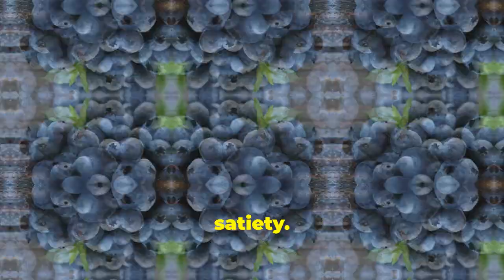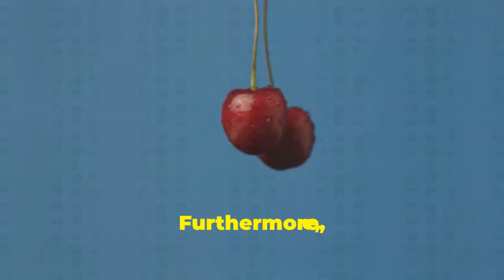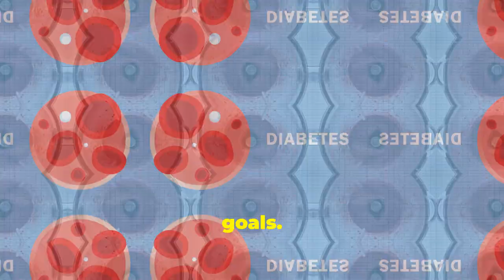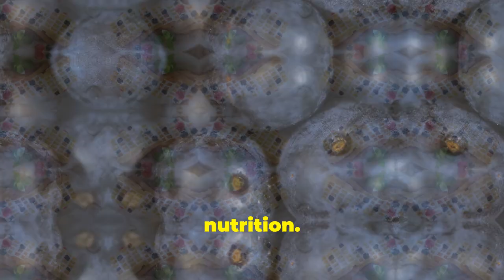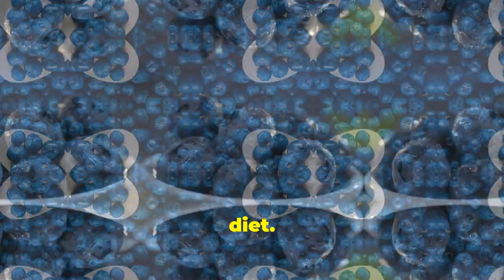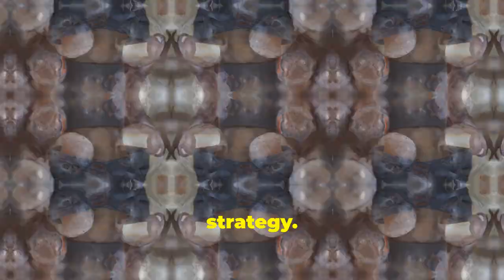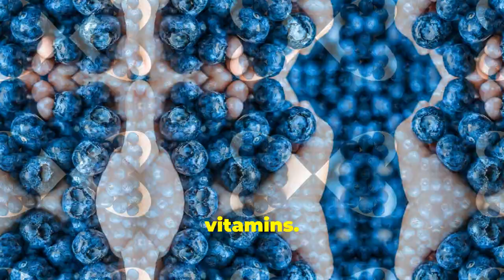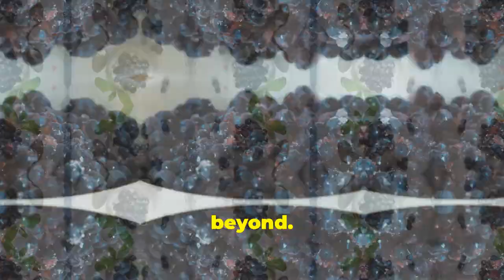Eat Blueberries to Burn Fat? What You NEED to Know!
This video dives deep into the weight loss benefits of blueberries, exploring how these antioxidant-packed superfoods can support your journey to a healthier lifestyle. From boosting metabolism and reducing inflammation to improving digestion and regulating blood sugar, we’ll break down the science behind how blueberries aid weight management. With expert insights, real-life success stories, and practical tips on incorporating them into your diet, you’ll discover how adding these tiny but mighty berries to your daily routine could be the game-changer you need to achieve your fitness goals.

OUTLINE:
00:00:00 Introduction
00:01:01 Nutritional Value of Blueberries
00:01:58 Effects on Metabolism
00:02:58 Regulation of Blood Sugar
00:04:02 Incorporating Blueberries into Your Diet
00:05:01 Exercise and Blueberry Consumption
00:06:01 Common Misconceptions
00:07:08 Real-Life Success Stories
00:08:04 Expert Insights and Recommendations
00:09:05 Conclusion